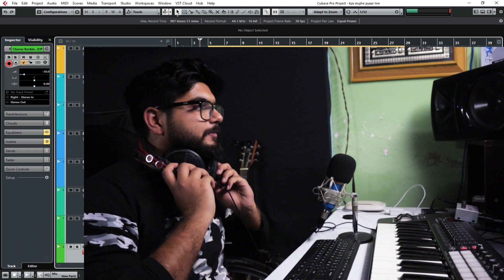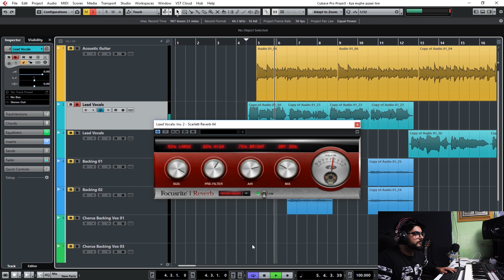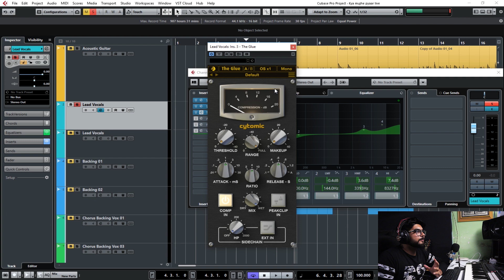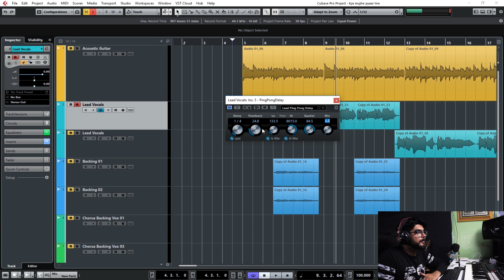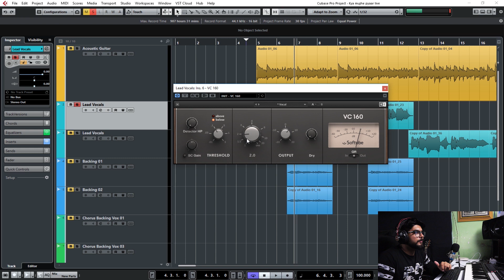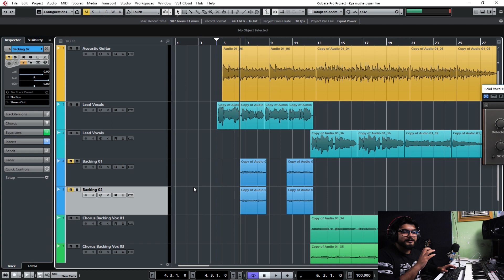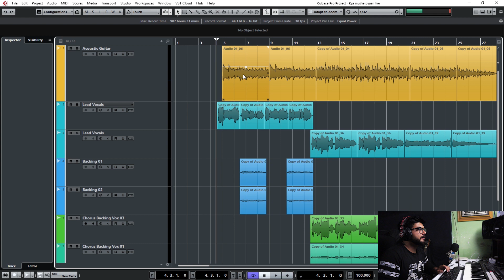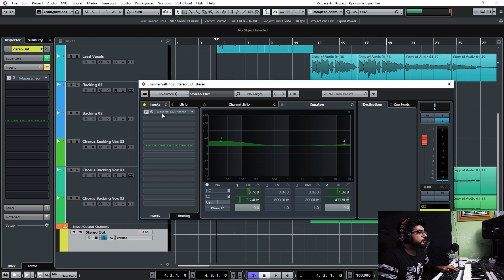[URDU] Vocals & Acoustic Guitar Processing | Cubase Tutorial | 2020 | StudioLog 02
StudioLog # 02
Processing Vocals | Mixing & Mastering Like a Pro in Cubase | Hindi/Urdu | 2020
In this second episode i am going to show you how you guyz can mixed and mastered your live cover songs for youtube.

- NEW HERE? -
Hi! My name is Hassan Shaikh and I live in Karachi.
I upload Vlogs, Music Videos, Cover Songs, Tech reviews & Tutorials here.

  that will help you take your tracks to the next level. All the classes are taken by Hassan Shaikh . "
Location : Gulshan e Iqbal Block-6, Karachi